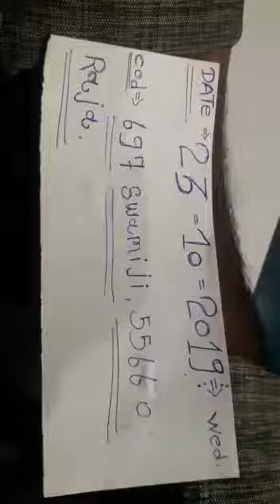Vishnu shankh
Rahul Rajput